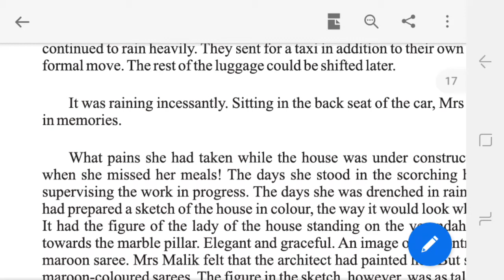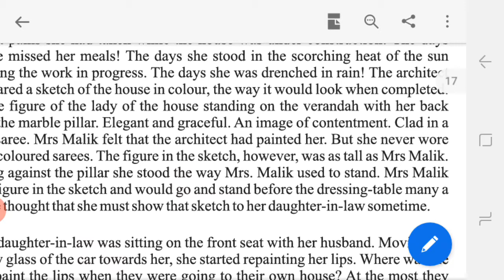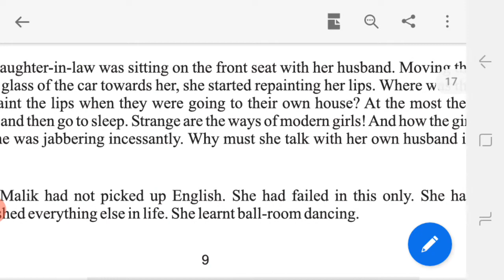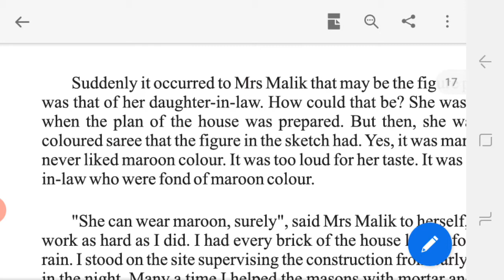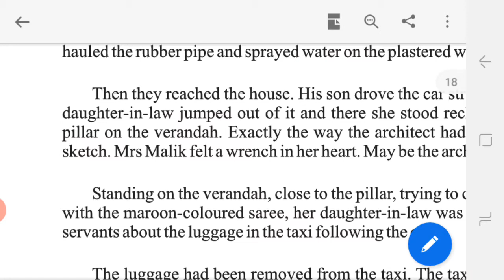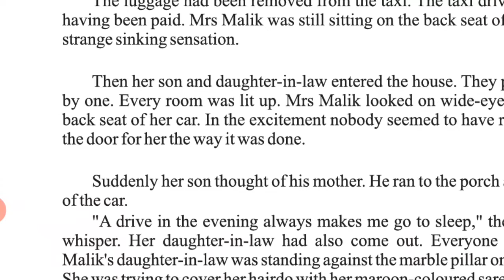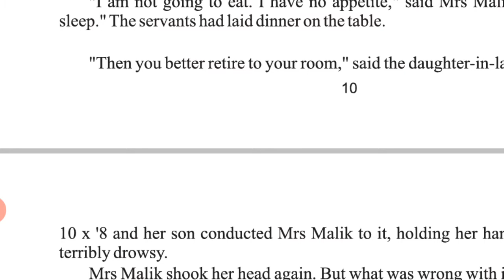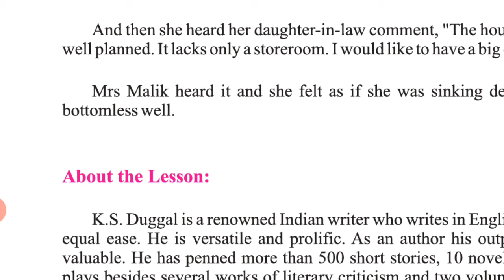Class-12th English Chapter-2 (A Room 10'X8' part -2)